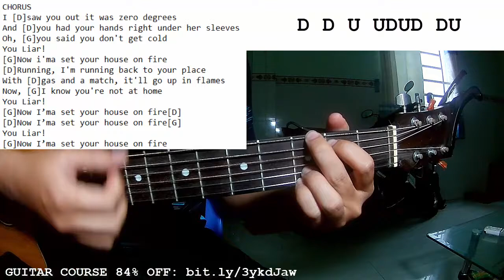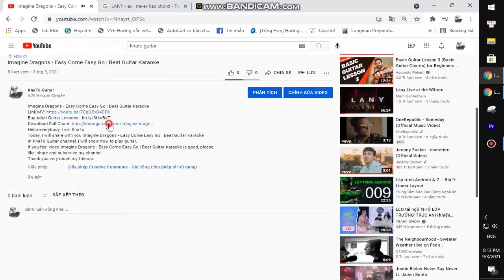Mimi Webb - House On Fire | Guitar Tutorial